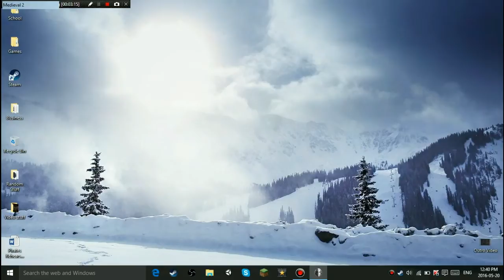Riders of Rohan Campaign Episode 40